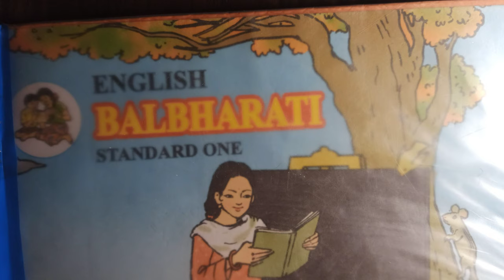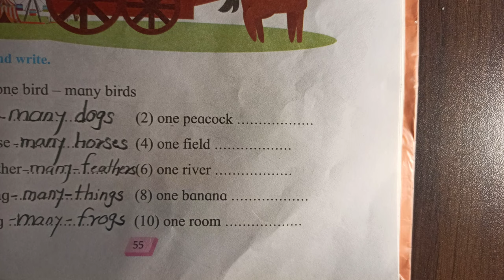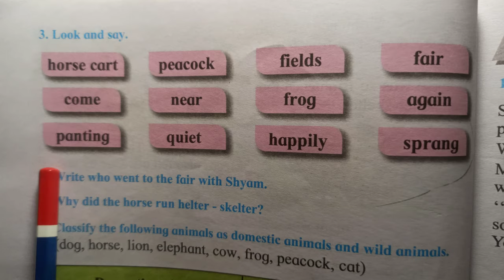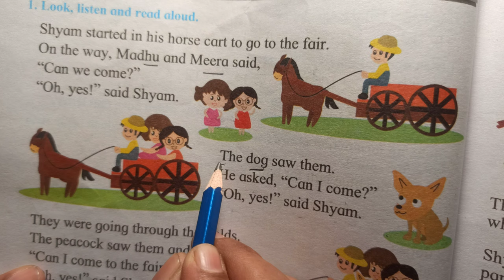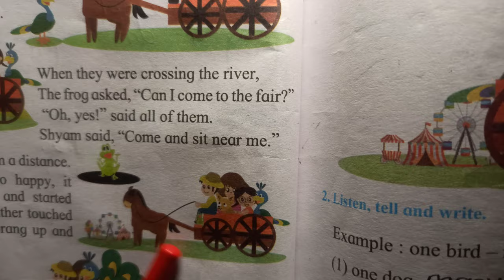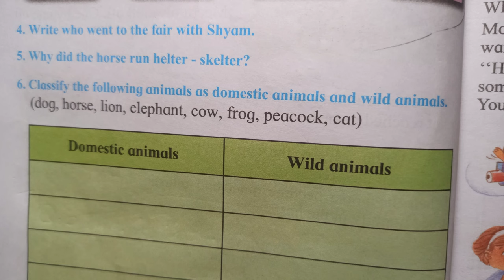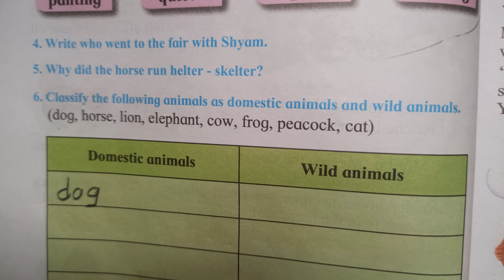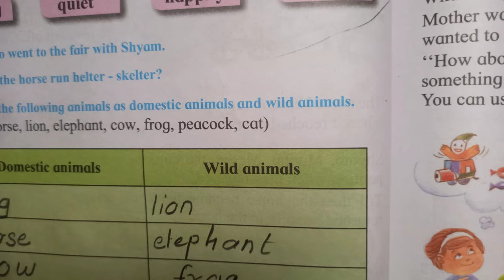English Balbharati std. 1 Shyam's Horse Cart Lesson Question and Answers